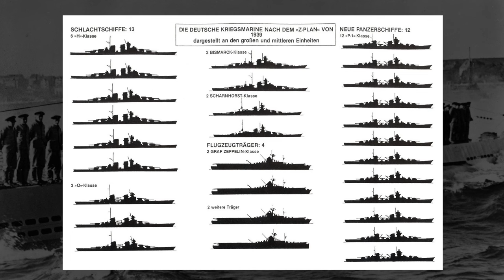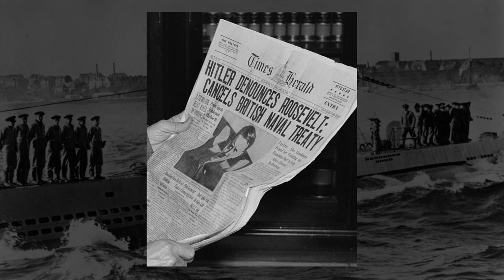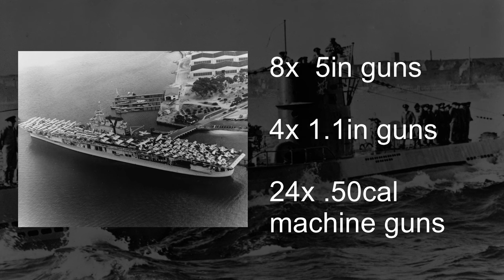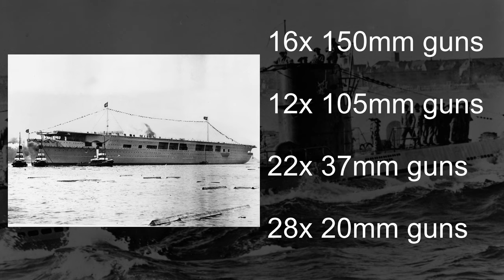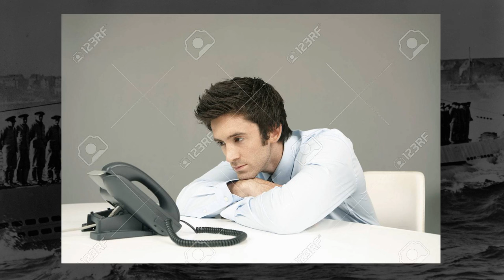Germany Had A Carrier-Based Plane, But No Carriers: Fieseler Fi 167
In this video, we talk about the Fieseler Fi 167, an early World War 2 carrier-based torpedo bomber from Nazi Germany. We first talk about the push for militarization in Germany up until 1939 and the start of the war, and how that entailed improvements in all facets of the German military. We also talk about how the Navy or Kriegsmarine lagged behind the other branches and why that was. We then look at Germany's plan to rebuild their navy in Plan Z and the construction of Aircraft Carriers in the Graf Zeppelin class and carrier-based aircraft.

We then look at the Fi 167 and its competitor, the Arado Ar 195. We compare the two and look at how the Fi 167 was just plain better. We talk about the cancellation of the German carriers and what this meant for the Fi 167 in the meantime. We look at the resuming of the carrier project and how the Battle of the Barents Sea in late 1942 ended the project once and for all. We end by speculating on how WW2 could have been different if Germany had a stronger navy or a carrier fleet.